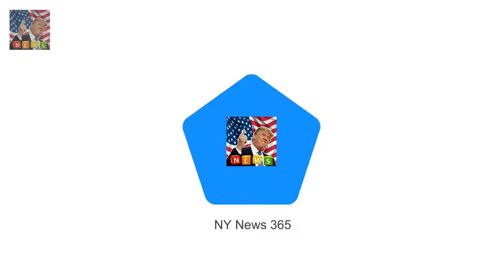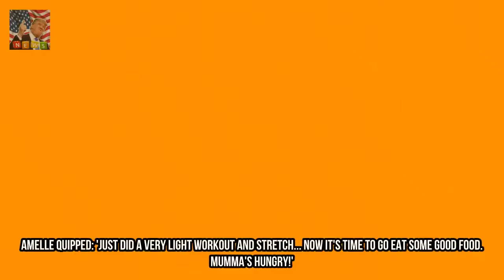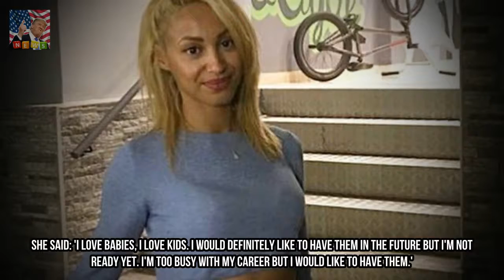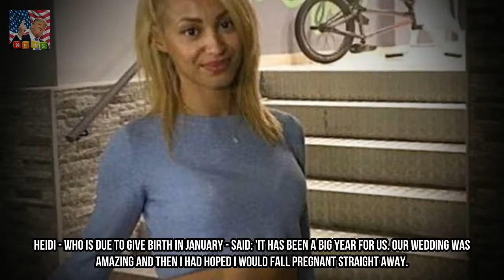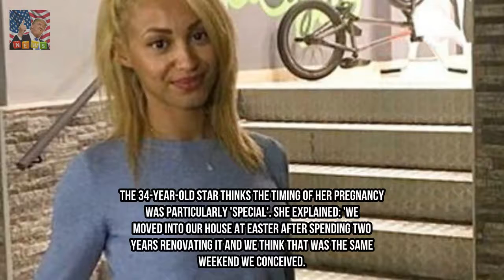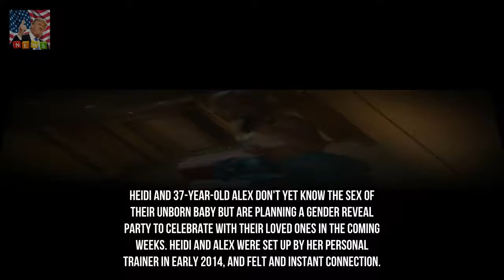Sugababes Amelle Berrabah looking in advance to her first baby Former Sugababes sin Breaking News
Former Sugababes singer Amelle Berrabah has introduced her first pregnancy. five months after bandmate Heidi range discovered that she was looking ahead to in 2018 the 33-12 months-vintage singer revealed on Christmas Day that she and husband Marcio Sousa Rosa have been beginning a circle of relatives.
Rihannas cousin Tavon dies at the age of 21 after being shot in Barbados  Breaking News:
Charlotte Crosbys new boobs threaten to spill out of her top on night out  Breaking News:
RHOM Gamble Breaux pokes a laugh at husband in bali  Shes the actual Housewives Of M Breaking News: